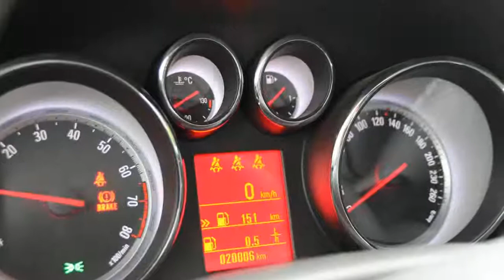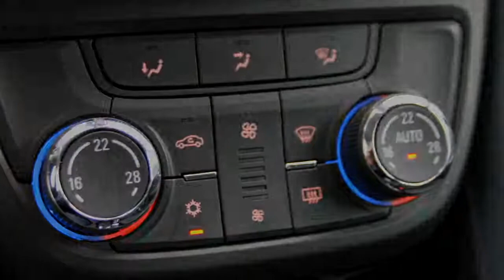Opel Zafira TOURER 1.4 T 103KW Edition